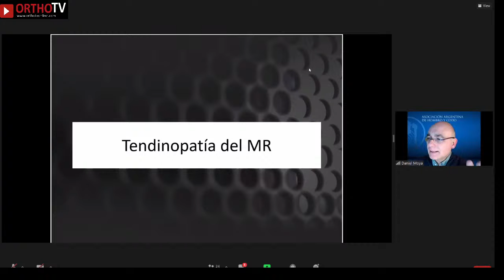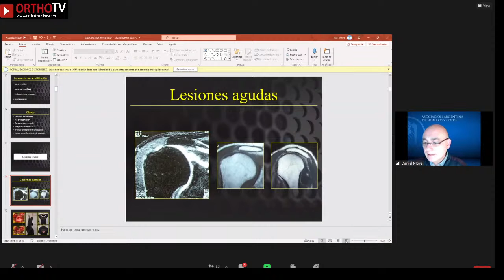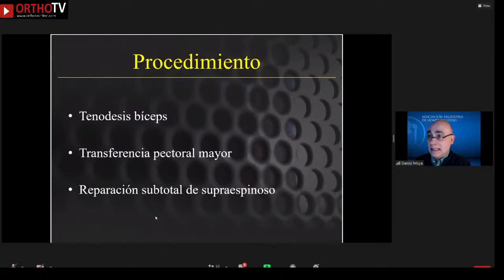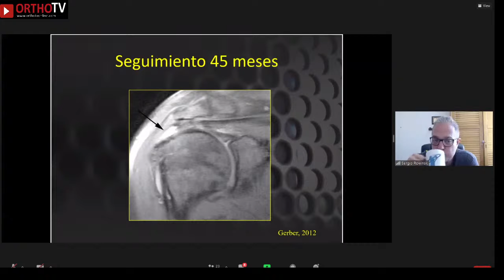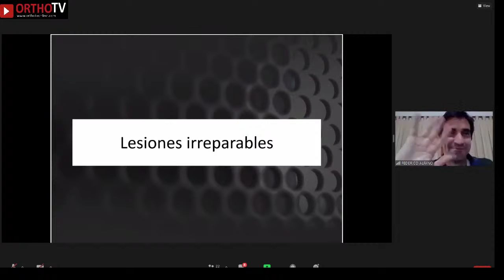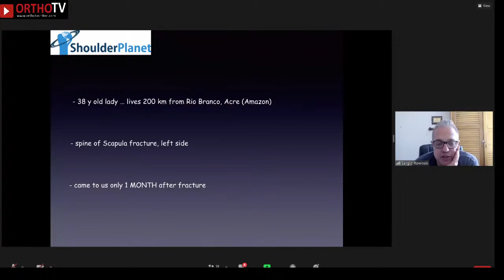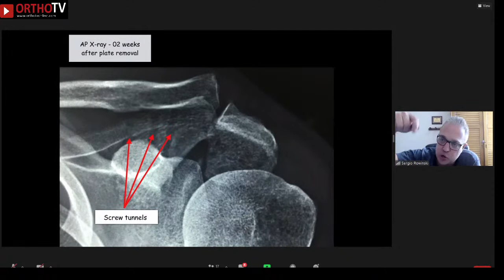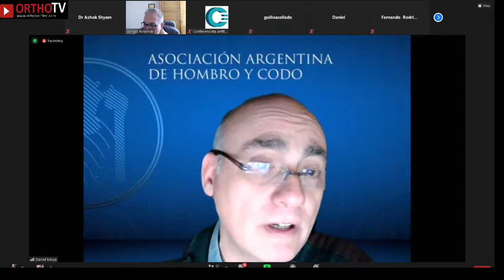Discusion de casos problema Profesor invitado : Sergio Rowinsky